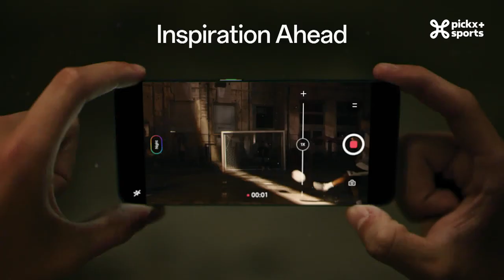UCL MD1 / Atlético - Porto / NL